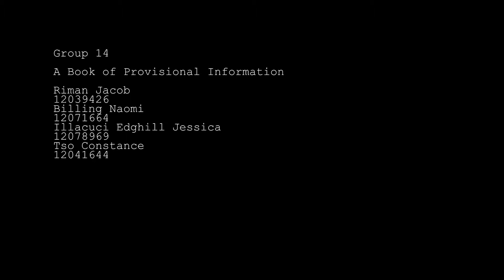A Book Of Provisional Info Group 14